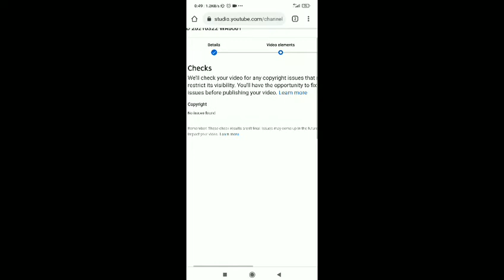new YouTube feature (checks)